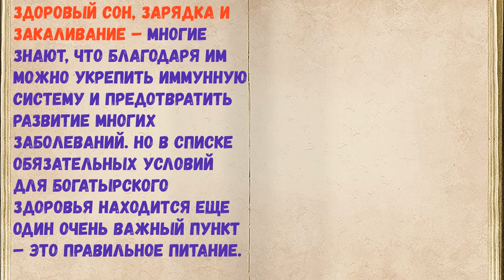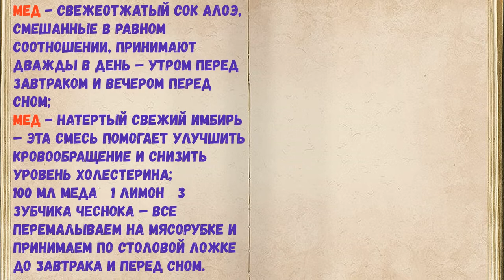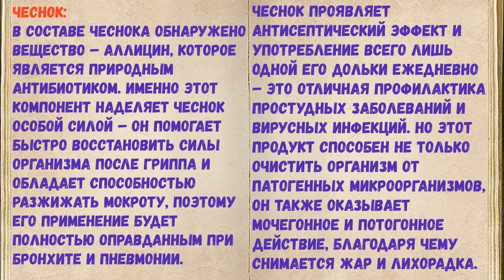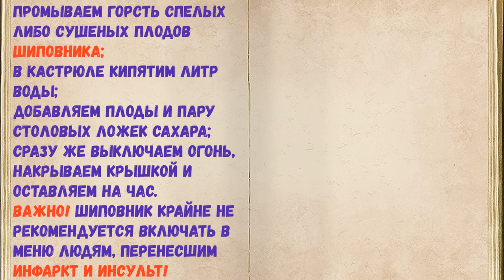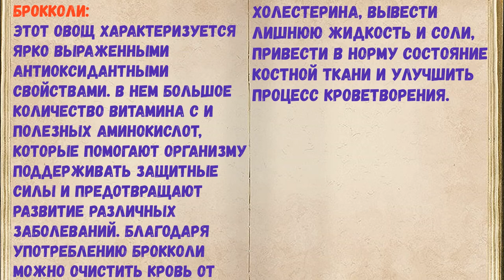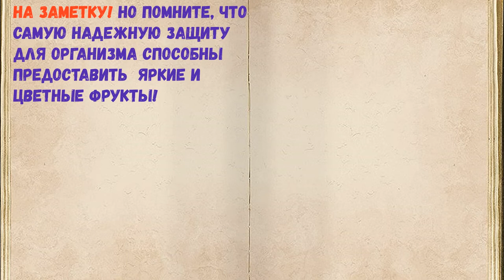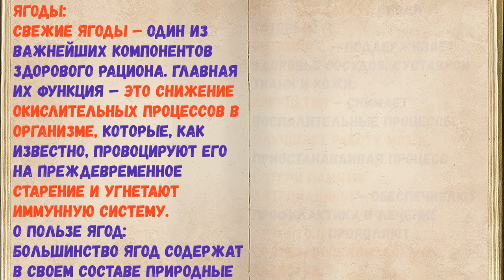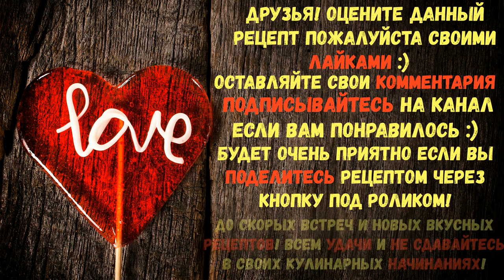ПРОДУКТЫ ДЛЯ УКРЕПЛЕНИЯ ИММУНИТЕТА / Книга Рецептов / Bon Appetit